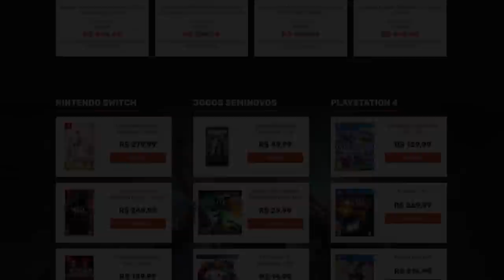TOP 10 MELHORES ARMAS DE BREATH OF THE WILD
🤑 AMAZON NINTENDO SWITCH

▷ Seja membro do canal no Youtube:
▷ Seja sub do canal na Roxinha:

▷ AMAZON Games e Consoles geral
▷ AMAZON Playstation
▷ AMAZON Xbox
▷ AMAZON Nintendo
▷ AMAZON Loja de Livros
▷ AMAZON Kindle Unlimited
▷ AMAZON Casa inteligente
▷ AMAZON Eletrônicos e Tec